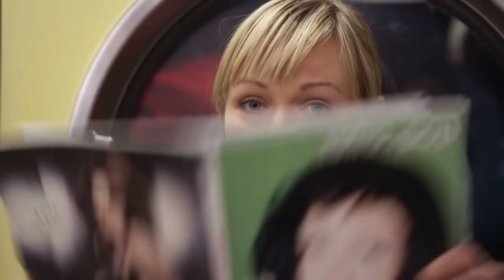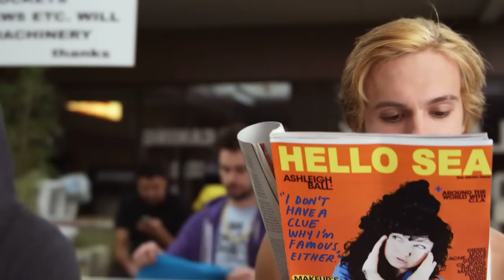Hey Ocean! - A Song About California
Official music video for Hey Oceans A Song About California from their 2008 release Its Easier To Be Somebody Else.

Video directed by John JP Poliquin and produced by The Studio in Vancouver, Canada

Special shout out to Kyle Richtsfeld for his amazing motion graphics.